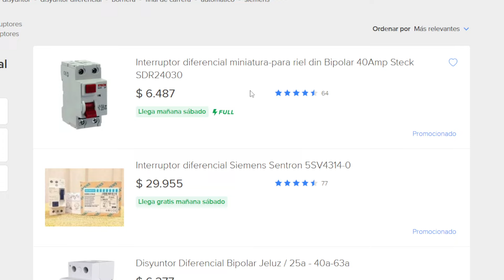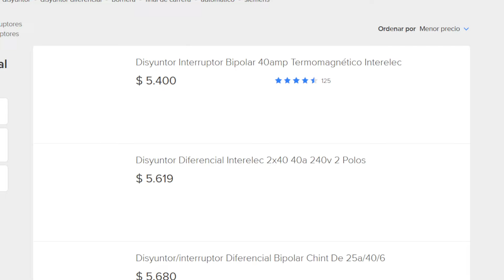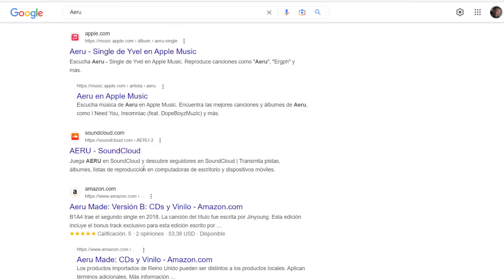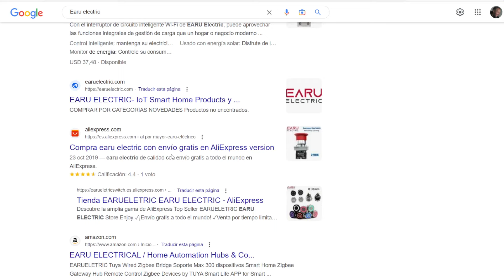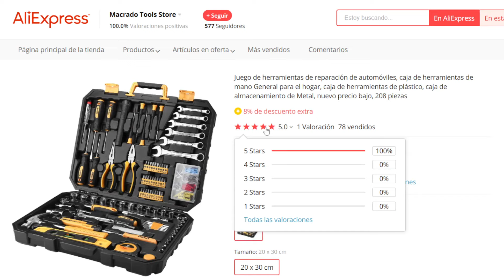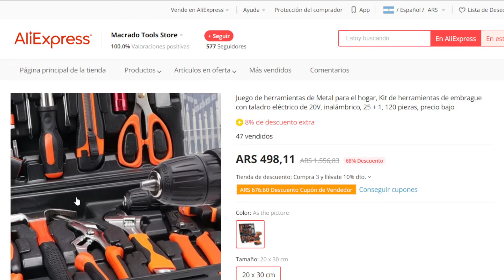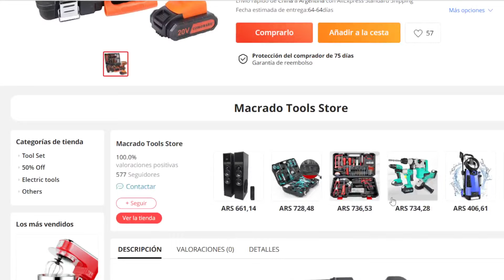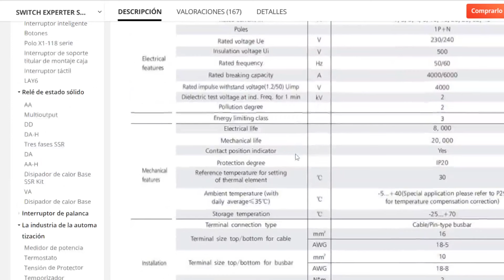Incursionando en compras al exterior, mi experiencia, Ali Express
Canal JDB. Incursionando en compras al exterior, mi experiencia, Ali Express